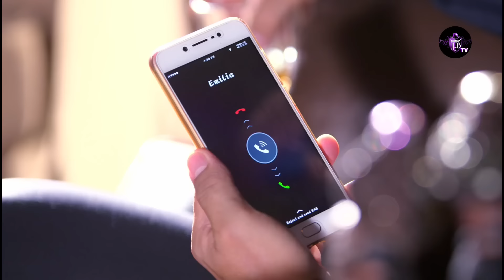FLEUR SAUVAGE Épisode 139 en français | HD